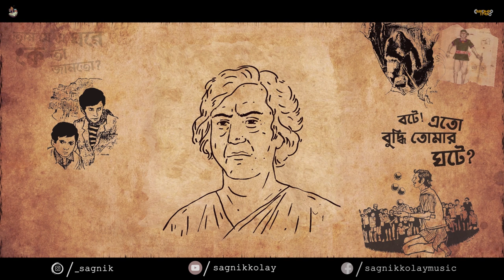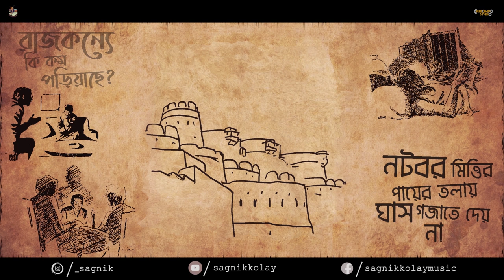A Musical Tribute to Satyajit Ray | Ek Je Chhilo Raja | 2020 | @akashbhattacharya | Sagnik | Sumit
To commemorate the 99th birth anniversary of one of the greatest directors of world cinema, we present to you a collage of the maestro's key movies in the form of hand-drawn sketches playing out alongside few of the iconic dialogues with Ray's self-composed tune playing in the background to add to the aura of Ray magic,

Credits:

Vocals: Akash Bhattacharya
Concept | Direction |Music Arrangement | Production: Sagnik Kolay
Mixing | Mastering: Sumit Nandi
Poster Design | Calligraphy | Storyboard | Animation: Sanjay Kamilya
Guitar: Ritesh
Duggi | Dotara: Sourav Sarkar Rob
Video Design: Sudeshna Baidya | Sumit Nandi | Sagnik Kolay
Video Edit: AION
Research | Information: Sayan Kar | Debangshu Patra | Sudeshna Baidya | Swarup Paul | SanJay Kamilya | Sumit Nandi | Sagnik Kolay

Special thanks to Hiran Mitra sir for the line drawing of Satyajit Ray

Thanks to Deep Gobindo Chowdhury, Arko Biswas and  Saptarshi Manna for all the support.

Do leave your valuable comments & let me know how you feel about this one!